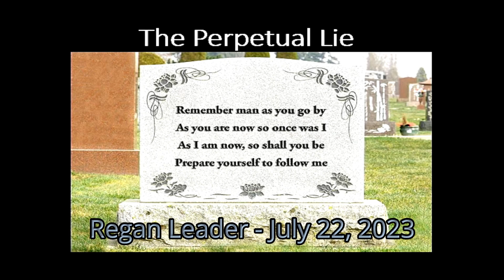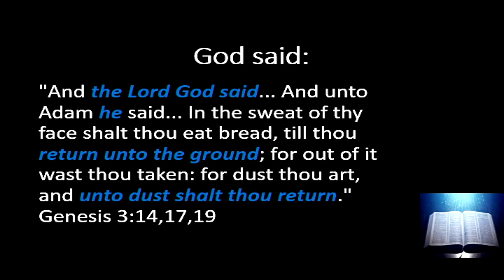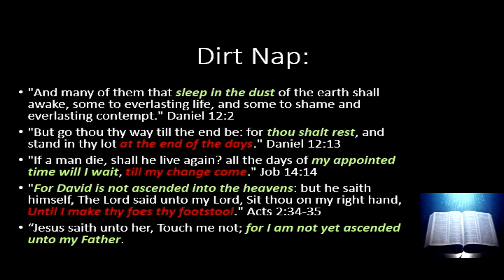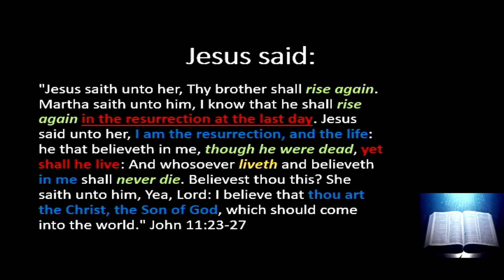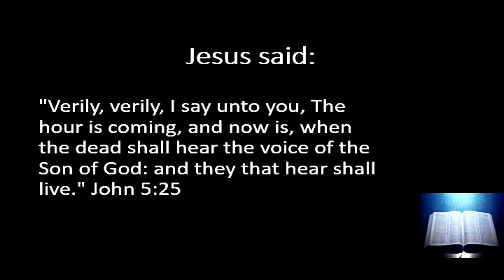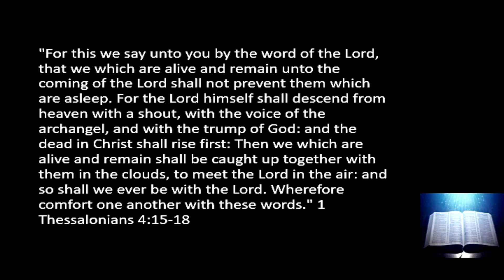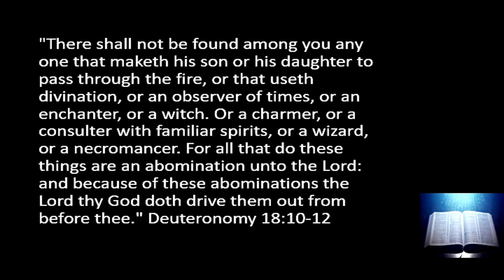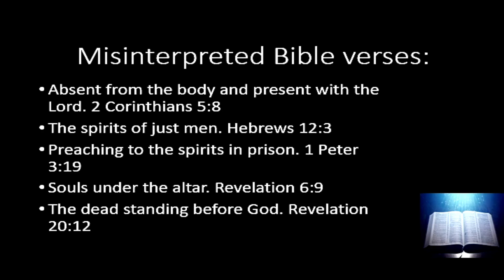The Perpetual Lie - Regan Leader - July 22, 2023